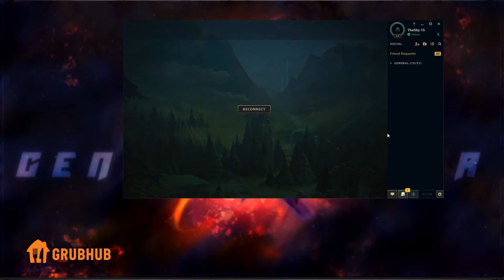GeneralSniper - Riven vs Yasuo - CHALLENGER 1366 LP